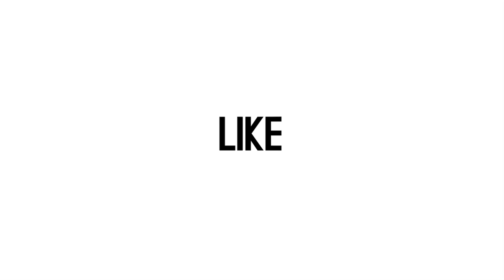Tenangnya Ady Sky, Tanggapi Kedekatan Rara LIDA dengan Gunawan LIDA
Ady Sky memberikan komentar soal kedekatan Rara LIDA dengan Gunawan LIDA. Ady pada wartawan di Jakarta pada (14/10) mengatakan bahwa Ady mengaku mendoakan yang terbaik untuk hubungan Rara dan Gunawan. (Hardi/Beepdo.com)